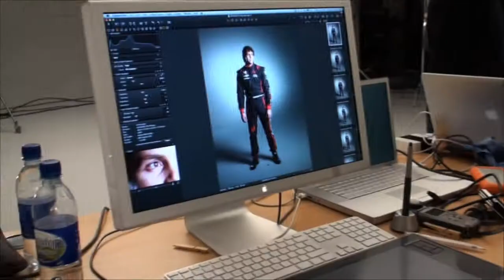Making OF Launch Virgin Racing VR-01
Apresentaçao!